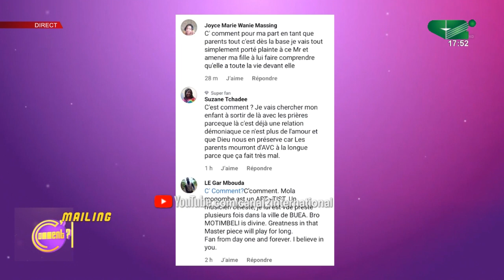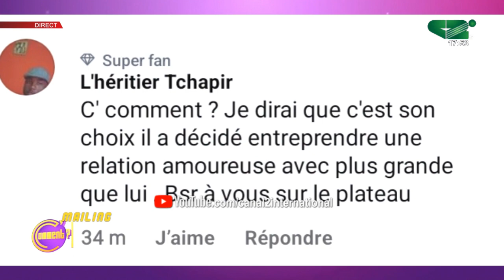Que faire si votre ado mineur est en relation avec un adulte de plus de 25 ans?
Que faire si votre ado mineur est en relation avec un adulte de plus de 25 ans? ( C'comment du Mercredi 18/01/2023 )